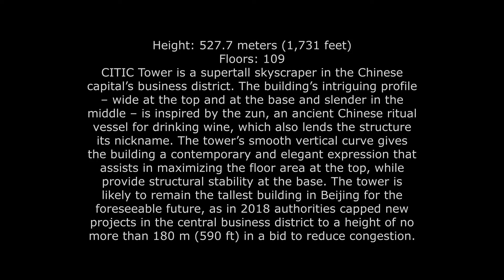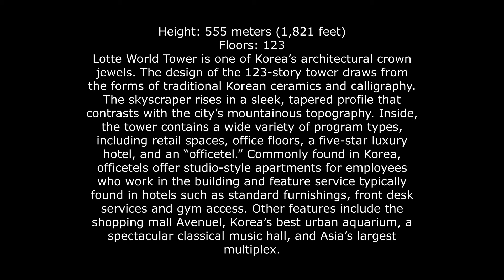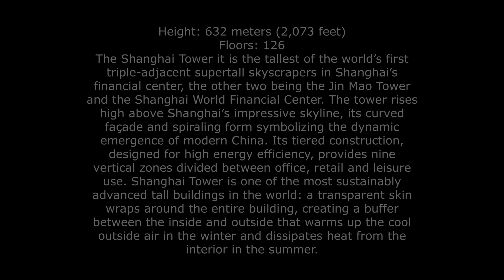Top 10 Tallest Building in the World as of 2019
Para sa kaalaman ng lahat, ito yung top 10 tallest buildings sa buong mundo. Ito ay isang educational video tungkol sa mga pinakamataas ng gusali or buildings. Sana makatulong ito lalo na yung nasa work ng construction at engineering pati rin sa mga mag aaral.